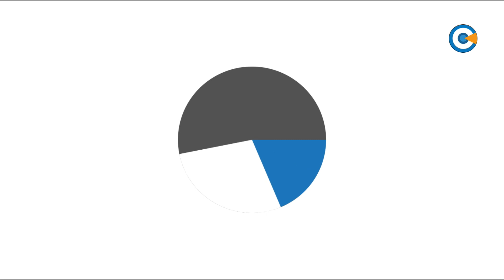Solenidade - Dia do Garçom - 12/8/2024